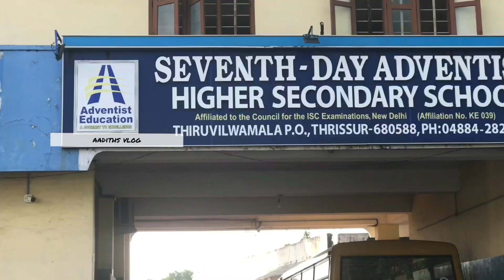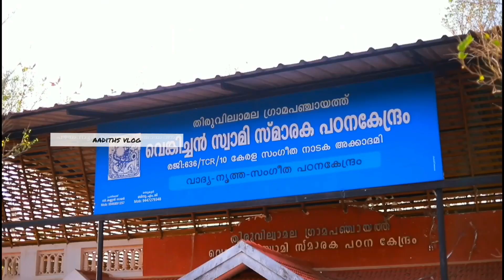Ende Naadu Thiruvilwamala | എന്റെ നാട് തിരുവില്വാമല malayalam vlog by Aadith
Thanks
Dileep Pazhayannur
Basith Alafasy

There are numerous reasons to visit this elegant hill village, located in the Talappilly Taluk area of Thrissur District and the abundant natural beauty is one of them. The place is one of the most spectacular hill villages of Kerala, surrounded by glorious plantation of coconut and banana trees. It has some of the best temples and other pilgrimage spots

gadgets used :
iphone 7+

softwares used :
imovie
inshot

Location :
Thiruvilwamala